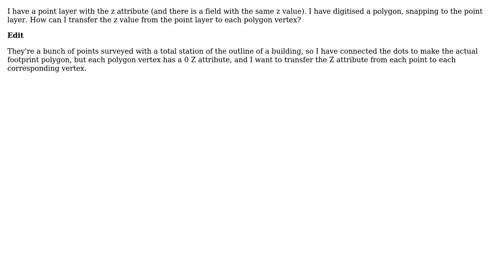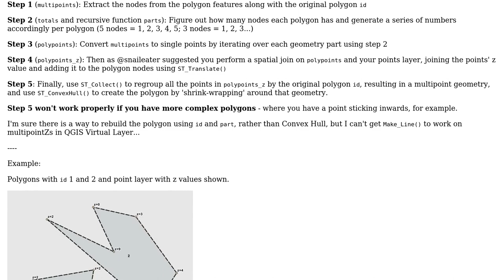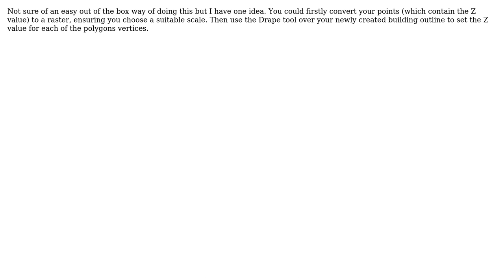GIS: Transferring Z attributes to polygon layer in QGIS 3.10 (3 Solutions!!)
GIS: Transferring Z attributes to polygon layer in QGIS 3.10

With thanks & praise to God, and with thanks to the many people who have made this project possible! | Content (except music & images) licensed under CC BY-SA | Music | Images & others | With thanks to user Taras user Snaileater user she_weeds user MerseyViking user AWGIS and the Stack Exchange Network Trademarks are property of their respective owners. You are responsible for your own actions.